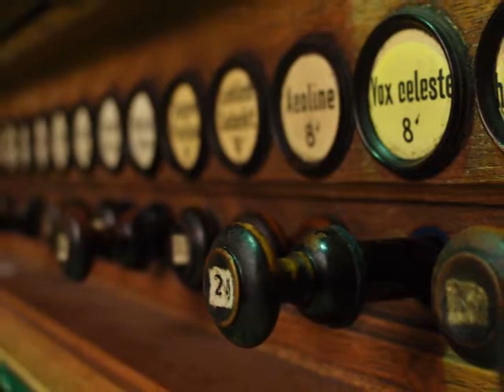Půlhodina s varhanami 5.7.2020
Hoboj – Linda Šustová
Varhany – Miroslav Maňoušek